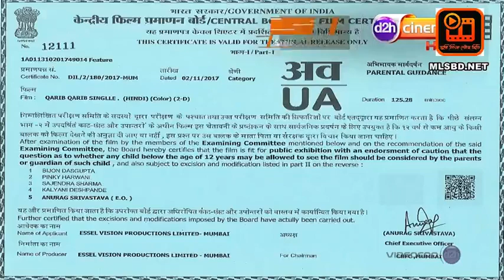Qurib Qurib singel full movie